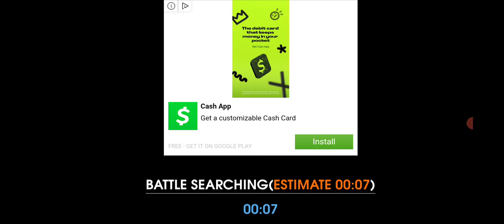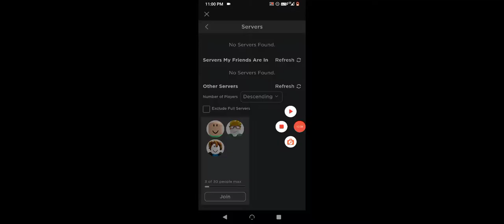it's a fun day today I had tacos where y'all had today